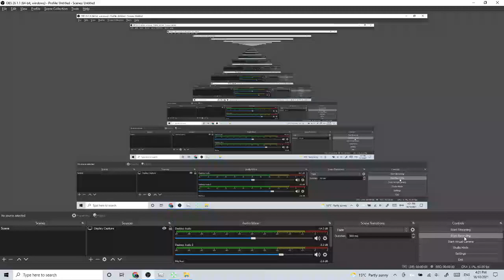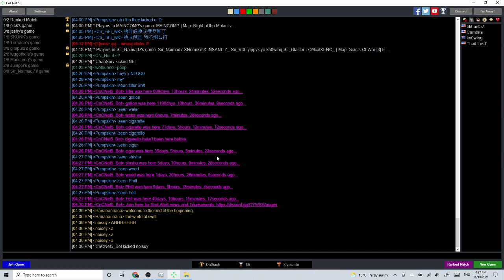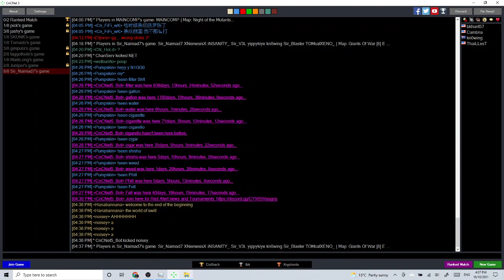Steelc0ck vs NextTier